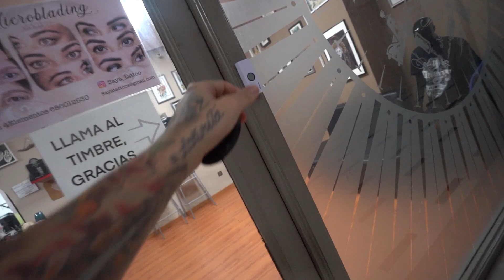LUCHANDO POR UN BESO 🤝😌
hay un easter egg y en cada video ire poniendo uno, pronto todo tendrá sentido... jejeejejejejejejejej

ig de mis colegas: @ne2_tattoo @grioto_tattoo @paulagureta

Codigo en la tienda de Fortnite: MARKILOKURAS

insta markigang
streams: coming soon